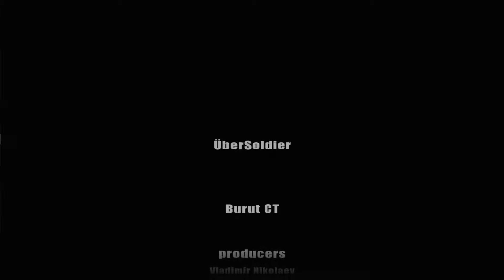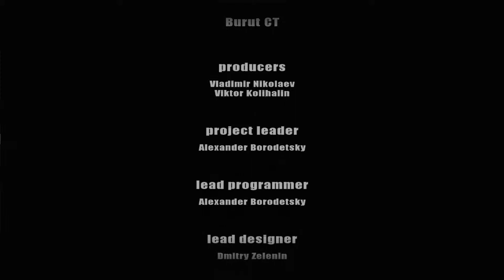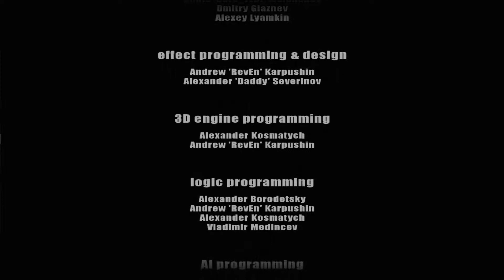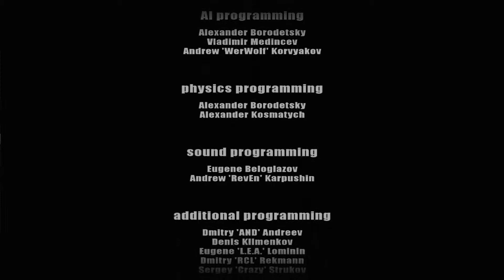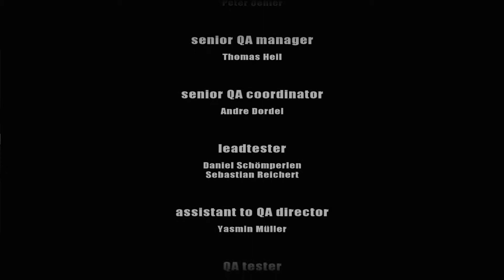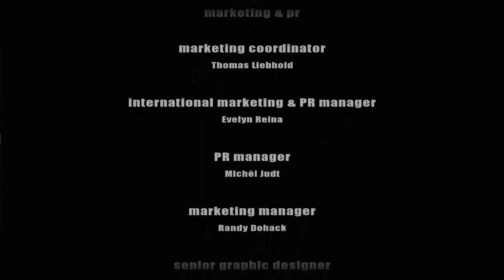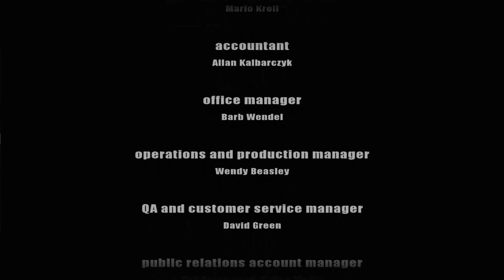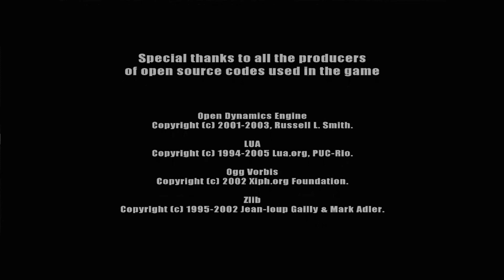Let´s Play Übersoldier [Uncut] #17 Kurzschluss und Schmerzlos [Abspann] HD Bayrisch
Das Ende naht und der Bossfight ruft. aber im Grunde sehr einfach. Wir ballern mit allem was wir haben auf den Übersoldaten ein und lassen uns am besten nicht treffen. Letztendlich hat er mit Dünnschiss zu kämpfen und bekommt entgültig einen kurzen in der Hose!

Das Ende von der Geschichte ist das der stolze Karl doch noch sein Happy End gefunden hat. und das nicht alleine ;)